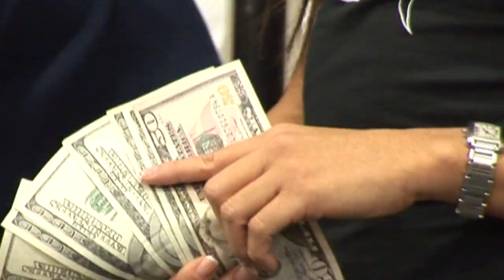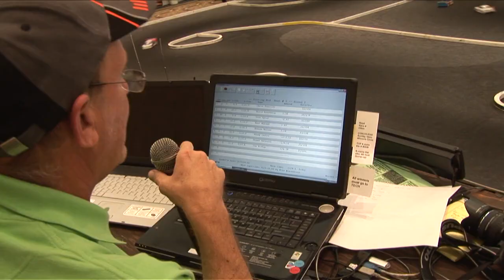Carpet Racers - Official Trailer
A funny, yet dramatic, in-depth look inside the subculture of professional, competitive radio control race car drivers. Carpet Racers explores the lives of the men (and women) who's love affair with RC is timeless.